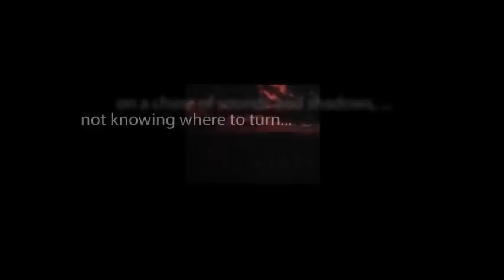CBS Radio Mystery Theater "The Queen of Darkness" starring Julie Harris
A washed-out actress is hired to masquerade as the queen of a remote country. She wonders if this is a one-shot deal.